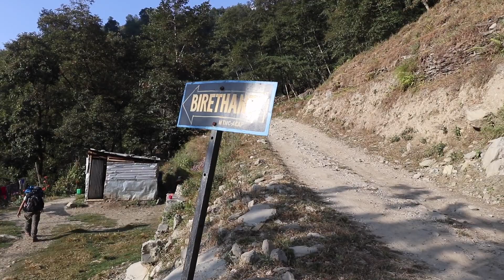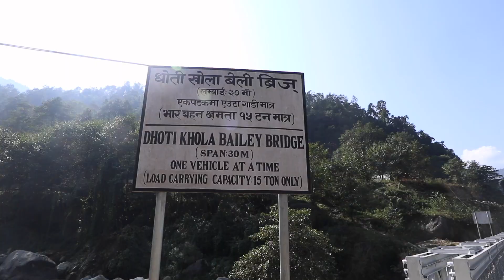Annapurna Trek last day Trekking in Himalaya Mountains of Nepal hike & walk through villages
This travel vlog is an episode from my Annapurna Trek in the Nepal mountains, a video documentary series. This is my final day of trekking in the Annapurna mountain range of the Himalayas which took me from Pokhara to Ghorepani (Poon Hill viewpoint onto Annapurna), then on to Annapurna Base Camp and back down. A six day trek up to Annapurna Base Camp, and a 3 day trek back down. This is quite a sad day as we leave the snow capped Annapurna mountains behind us and hike back into more civilised territory, passing through lots of villages and crossing lots of bridges, hiking and walking along wide paths and even gravel roads now rather than a trek on mountain trails. The scenery is still beautiful with lots of rivers and waterfalls, but lots more people both from Nepal and hikers visiting Nepal and enjoying the stunning mountain scenery and amazing hospitality provided to tourists in Nepal.

My Annapurna Base Camp Trek in the Himalayan Mountains of Nepal - Annapurna Trekking Days 1 to 9:

1. Pokhara by road to Nayapul then hiking to Tikhedunga for my first night in the Himalayas!
2. Tikhedunga to Ulleri via 4000 steps, then on to Ghorepani
3. Climb to Poonhill for sunrise, then full day trekking to Chulle
4. Chulle down into a river valley and back up again to Sinuwa
5. Sinuwa to Duereli via Dovan also known as Dobhan or Doban
6. Made it to ABC! (Annapurna Base Camp).
7. Annapurna Base Camp down to Sinuwa
8. Sinuwa to Kyumi
9. Kyumi back to Pokhara

How to Book your own Trip to Nepal or Himalayan Trek
Introducing my Guide Madhu Dhamala chief guide and director of Himalayan Sewa Expedition & Trekking

I booked on arrival through the very helpful and friendly Kathmandu Eco Hotel in Kathmandu
They can also assist with booking your trek in advance, and provide good value for money accommodation in Kathmandu (a tour of my room here is included in my vlog

Equipment
Stabilizer: Feiyu Tech a2000

Schedule
Next Travel Vlog: Back to Kathmandu Monday 29th January 2018
I try to post new travel vlog videos on Mondays, Wednesdays and Fridays.

New to the Channel?

Hi my name is Simon, I love to travel and I want to inspire you to leave your comfort zone behind once in a while to enjoy something different, which is why I have decided to vlog my way around the world one country at a time. I hope I inspire you to travel somewhere new yourself, or maybe revisit one of your favourite places.

As well as travel vlogs I will share with you how to get to some of the most beautiful and inspirational destinations on the earth, top travel tips and Budget Buster videos to let you know how much you should expect to pay if you want to travel to one of these destinations for yourself.

I would be delighted to answer any questions you leave in the comments section of videos, or leave a comment to suggest where I should travel to next.